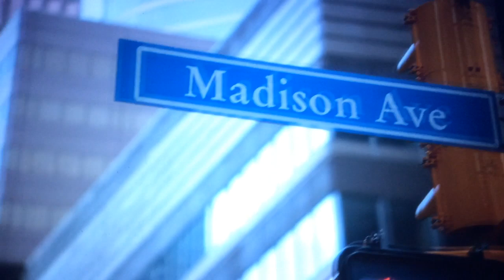OUAT All Rumple Scenes S04E12 P12